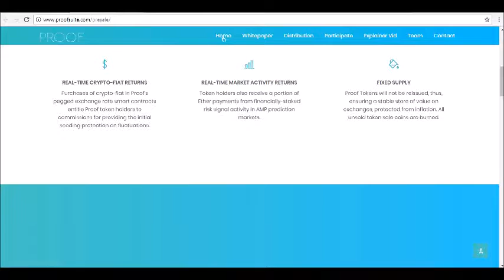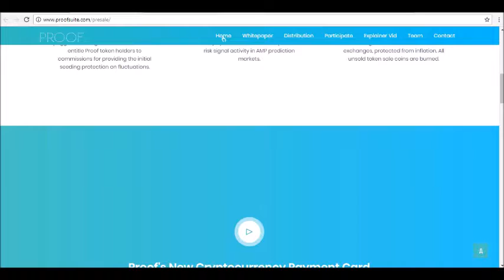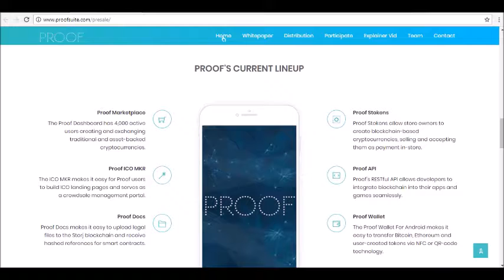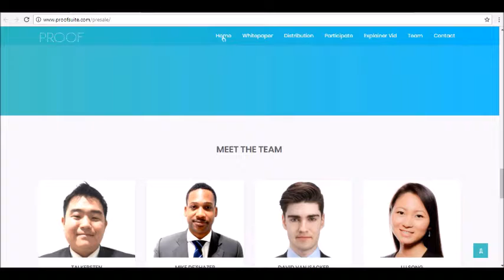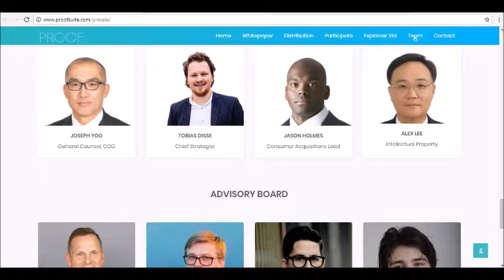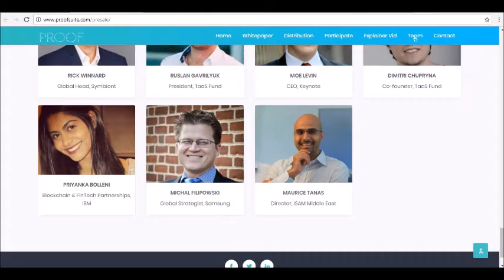Full Detailed Review of PROOF Crypto Currency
- Hey guys! where today we will be reviewing PROOF.
Proof is an online property investment marketplace and property investor powered by blockchain technology. Proof’s work is to find and acquire discounted but high-yielding properties, and offer them for sale to its community as a crowdfunding process. The particularity is that the minimum ticket for participation is low: $1. Thus, everyone, even with small means, can invest in a project they find interesting.
With its marketplace, Proof tries to lower the barrier for people with lower and medium income, making investment in real estate accessible for everyone. The main goal is to democratise the economy by making investment accessible to people without large means. In fact, currently, only a select few with high net worth can actually invest in real estate, which requires a lot of capital. With Proof, users can begin slowly, and raise money step by step.

Like every platform running on Blockchain, Proof’s marketplace is decentralized, and transactions are managed using smart contracts, eliminating the need for third-party intermediaries. Proof allows users of the platform to sell the assets they possess independently at will through the platform. A seller will issue many smart contracts for the total value of his asset, which users of Proof will then be able to buy.  More precisely, Proof has built its technology on the Assurance Market Protocol (AMP) in order to help its users to make a good choice of investment. The AMP has several useful features.

Firstly, a user, candidate-investor, can see how much he is insured against a loss by the issuer. In fact, thanks to AMP, the issuer can be insured by his closers or his associates, and even by other users of Proof who strongly believe in the project. Then, the same user can also see if there are speculators who bet against the project, and how much. It can indicate that the offer is fraudulent or too weak. For reassurance, a user can also control the ratings of the issuer. In fact, AMP allows users to give a credibility score to every issuer, and even to write reviews about past investments.  Finally, AMP allows the users to insure the asset or to bet against the project.

Also, a big part of the Proof project is to avoid the high volatility of Etherium, which can deter investors. That is why the tokens will be pegged to government-issued fiat currency to protect investors from price fluctuations of the denominated currency on investment. Moreover, users will be able to change their Proof tokens into crypto-fiat like USD or EURO or into cryptocurrencies like Etherium or Bitecoin, by way of Proof itself.

The company makes money by the spread on cryptocurrencies and on the conversion rates. In the future, Proof wants to grow its network, and plans to offer more enterprise tools for brokers and financial institutions, which could be a new source of revenue.

The Proof community is comprised of about 3,000 users. It is a small, but active community. The quality of its infrastructure is going to grow: Proof is  currently building an infrastructure that can scale to thousands of transactions per second. They already have a functional platform and lots of tutorial videos around.

Proof has some competitors on the Blockchain, which also allow users to invest in real estate through cryptocurrencies. The first is Rex, which has built an active community, maybe a little larger than Proof’s. There is also Primalbase, which had a successful ICO conducted at the end of June. However, there are a lot of detractors of their model, saying the founders aren’t clear about the legal issues. There is also Brickblock, which allows participants to invest in real world assets like ETFs and Real Estate Funds – although it is not a direct competitor, it is a growing company and could one day take on Proof’s market. tune in for our full review!